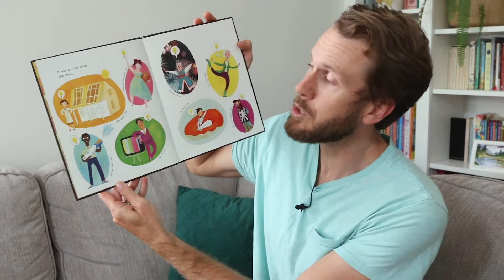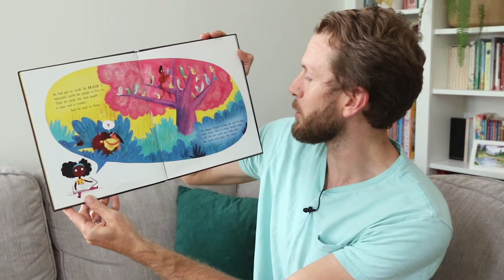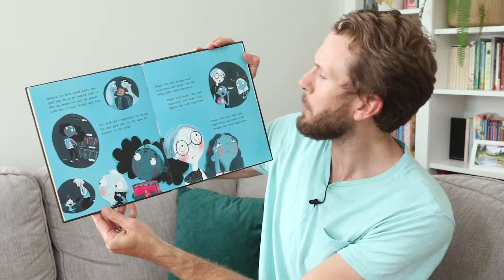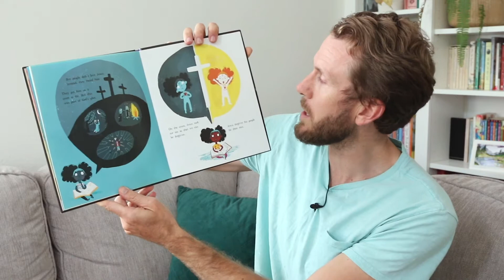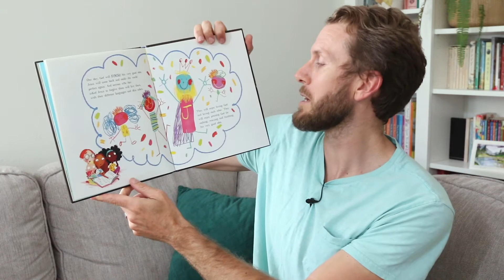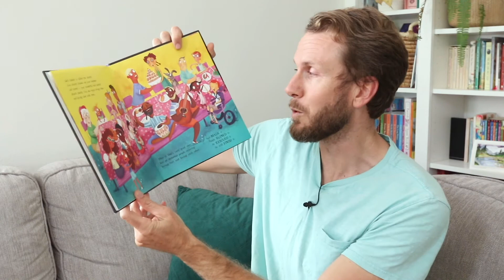Daily Video Devo - Day 60 - Genesis 1:27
You need a good story, a true story, thankfully, even before the beginning, God had a very good idea.

Daily Video Devo - Day 60 - Genesis 1:27 with Pastor Derick

"God's Very Good Idea" by Trillia Newbell
Illustrated by Catalina Echeverri